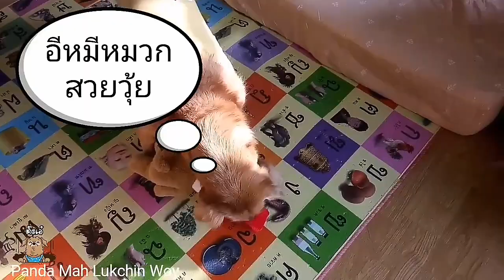Pandaกล่าว : โคตรเบื่อผัวเมียคู่นี้เลยวุ้ย